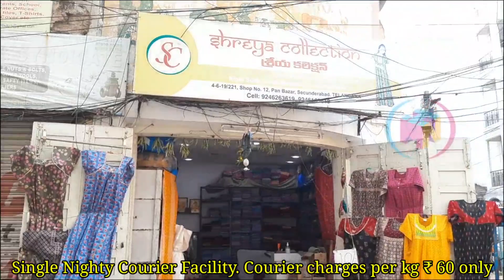Cotton Nighties | Feeding Nighties |ఒక నైటీ కూడా కొరియర్ అవుతది | Wholesale లో ఇంకా తక్కువ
generalbazarhyderabad
streetshopping
generalbazarstreetshopping
Cheapestnightysales
madinamarket
hyderabadwholesalemarket
puffnighties
pipingnighties
roundnecknighties
XXLnighties
XXXLnighties
3XLnighties